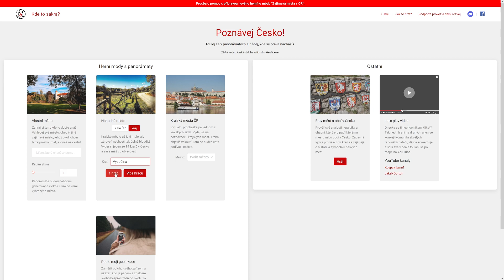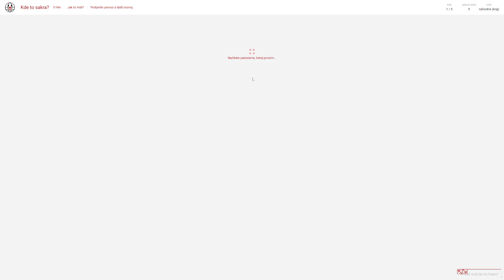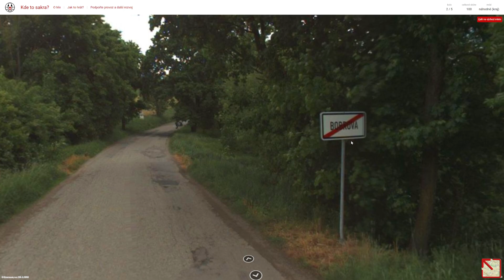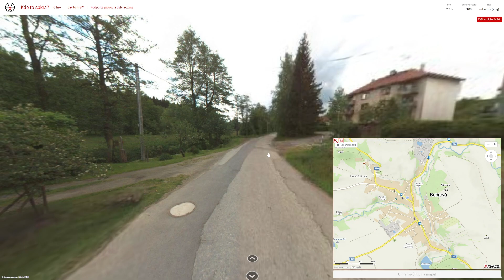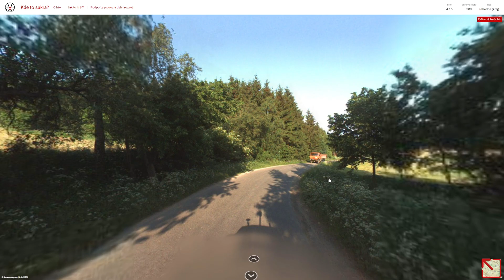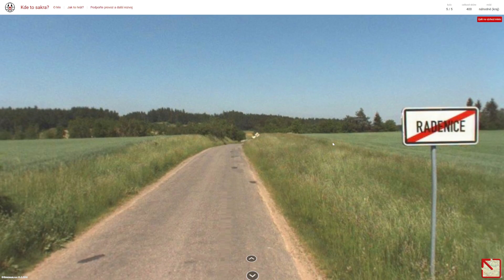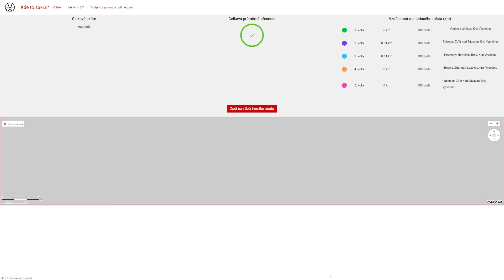Kdetosakra.cz - Kraje ČR #25 (Kraj Vysočina #2)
Obsah dílu:
0:00 - Uvítání
1:03 - 1. kolo
1:54 - 2. kolo
4:26 - 3. kolo
6:15 - 4. kolo
8:21 - 5. kolo

1. kolo: Vanůvek (okres Jihlava)
2. kolo: Bobrová (okres Žďár nad Sázavou)
3. kolo: Podmoky (okres Havlíčkův Brod)
4. kolo: Březejc (okres Žďár nad Sázavou)
5. kolo: Radenice (okres Žďár nad Sázavou)